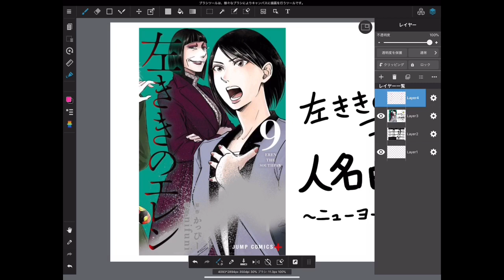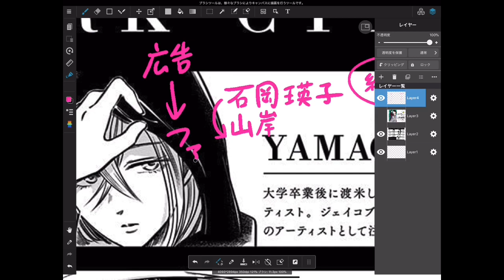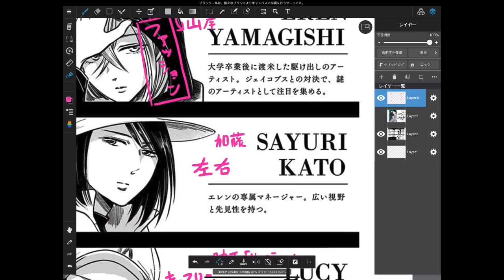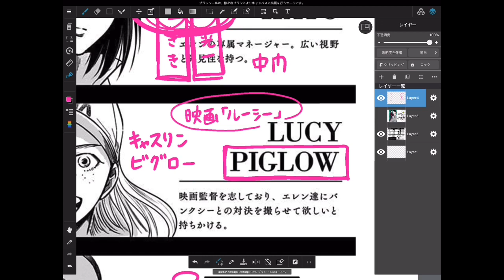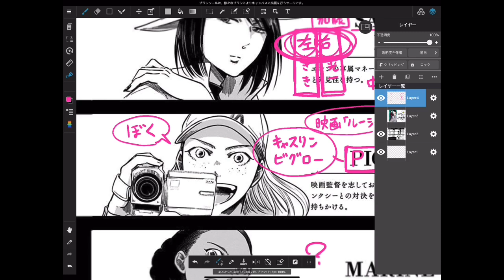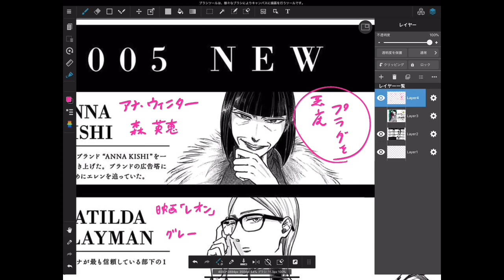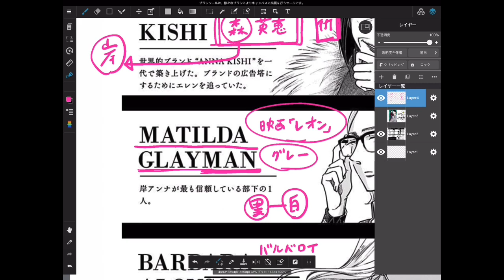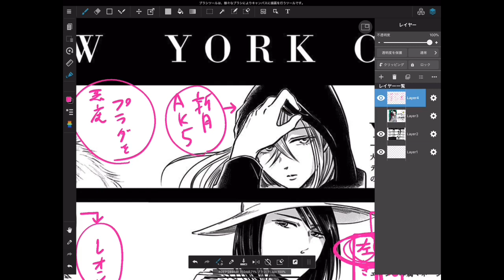【公式】漫画「左ききのエレン」キャラ名由来！【ニューヨーク編】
天才になれなかった全ての人へー
TVドラマ化・舞台化もされ、少年ジャンプ＋で好評連載中のクリエイター群像劇！

うだつの上がらない広告代理店のデザイナー朝倉光一。
世界で活躍する新進気鋭のアーティスト山岸エレン。

正反対の二人が出会い、物語は動き出すー

■１話の無料ためし読みはこちらから！

■Amazonで購入

■少年ジャンプ＋で好評連載中！「左ききのエレン」